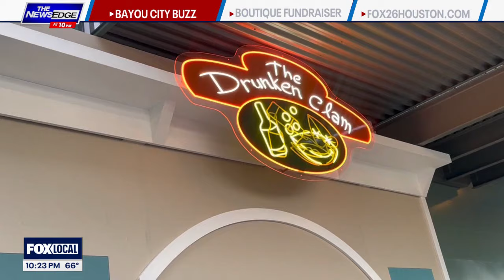'The Family Guy' experience has the Bayou City buzzing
FOX 26's Coco Dominguez went to find out what the experience is all about.